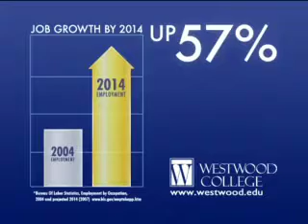ASHLEY MIERS in Westwood Technical College Commercial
ASHLEY MIERS featured in a commercial for Westwood Technical College.